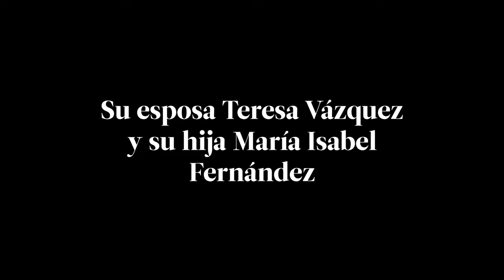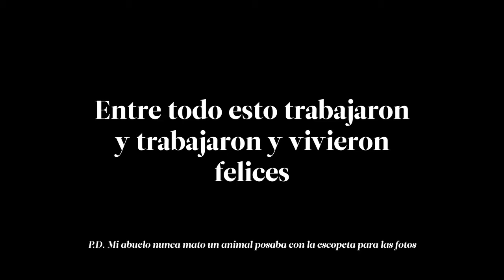A mi madre - Jesus Sánchez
Fotoproyección presentada por Jesús Sánchez en la 2ª edición de Santander PHOTO. "Fotoviejuno. Talentos emergentes de más de 40 años"